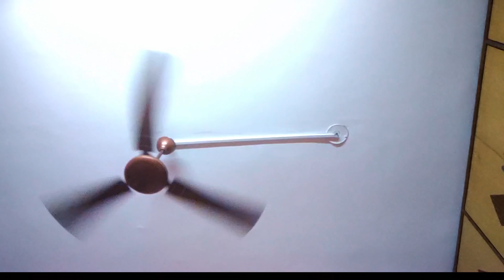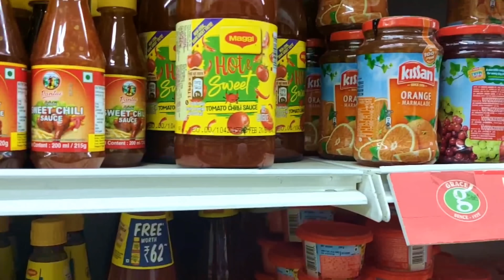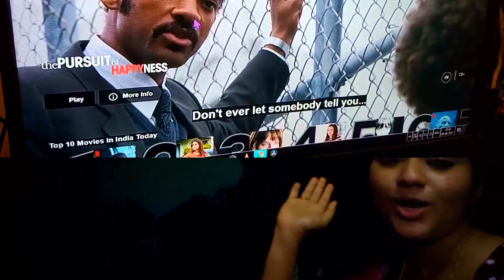A Day in my life during lockdown || Meghna Vincent || Meghnaz StudioBox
Hello all,
During this lockdown period , this week here in Tamil Nadu Government announced an extension of lockdown for one more week with few relaxations ...Shops and super markets opened ..So i have decided to go out for a quick shopping with my mom ...O M G !!. Biggest relaxation and mental relief .Came back home , to my routine ...Tought of sharing this purticular day in my life with you all dear ones with few intresting elements.